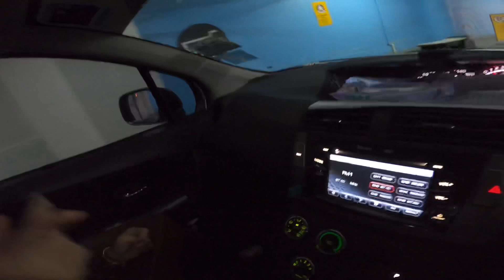Perodua Alza - Pasang Naza Ria roof rack - Part 2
Terdapat sesetengah tempat mempunyai palang yang sangat rendah sehingga 1.6 meter seperti di tol bridge. Jika roof box carrier tinggi, mungkin kita tidak dapat melepasi had itu. Tetapi dengan menggunakan roof rack Naza Ria, kedudukan roof box menjadi lebih rendah dan kita boleh melaluinya dengan jaya.